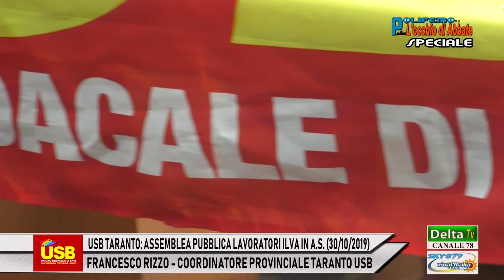USB TA: ASSEMBLEA PUBBLICA LAVORATORI ILVA IN A.S. (30/10/2019)